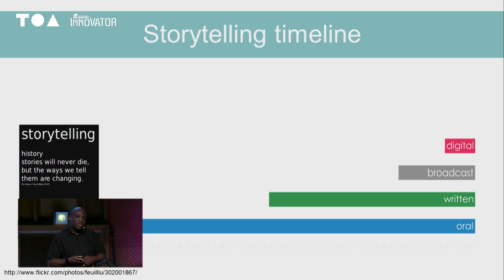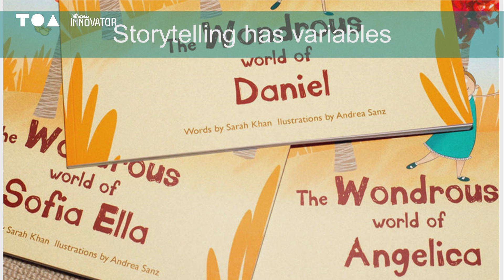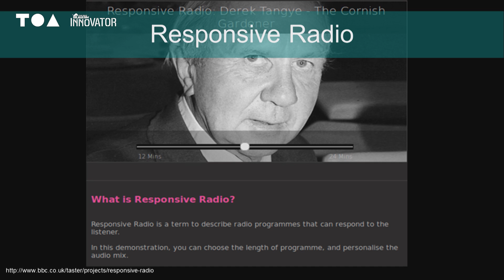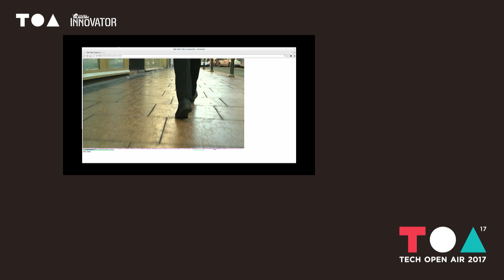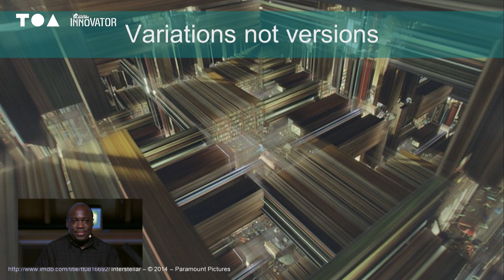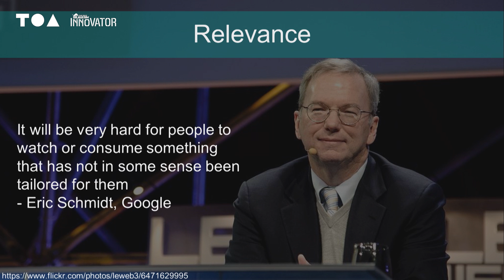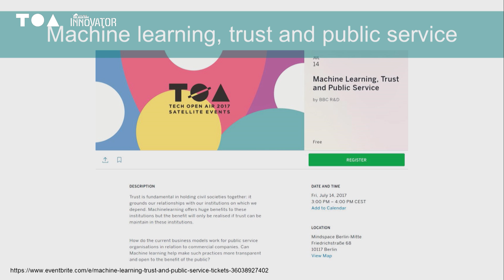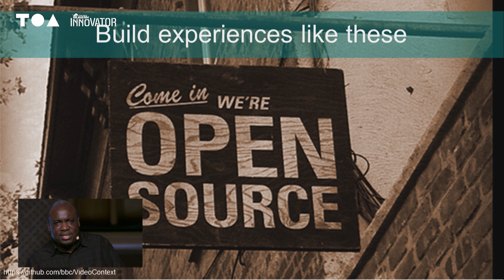Human & AI Powered Creativity in Storytelling - Ian Forrester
A look at how Human and AI-powered creativity can be combined to build better storytelling.